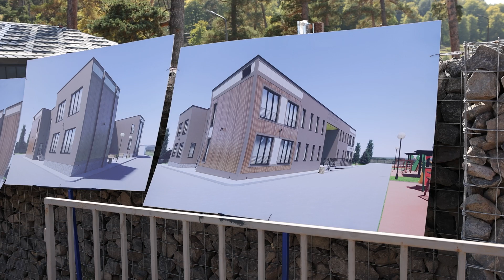დაბა ბაკურიანში 150 ბავშვზე გათვლილი საბავშვო ბაღი შენდება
,,ბაკურიანში, ცენტრალური პარკის მიმდებარე ტერიტორიაზე, შენდება 150 ბავშვზე გათვლილი საბავშვო ბაღი, რომელიც აღჭურვილი იქნება თანამედროვე სტანდარტების  შესაბამისი სივრცეებით და საინჟინრო სისტემებით.  მნიშვნელოვანია, რომ ბაღის მიმდებარედ არის ახალად აშენებული პარკი, რომლითაც უკვე სარგებლობენ როგორც  ადგილობრივები, ისე დაბის სტუმრები.  მრავალფუნქციური რეკრეაციული სივრცე კარგად ერწყმის საბავშვო ბაღის ინფრასტრუქტურას“-ამის შესახებ რეგიონული განვითარებისა და ინფრასტრუქტურის მინისტრმა ირაკლი ქარსელაძემ ბაკურიანში მშენებარე საბავშვო ბაღის დათვალიერების შემდეგ განაცხადა.

რეგიონული განვითარებისა  და ინფრასტრუქტურის სამინისტროს მუნიციპალური განვითარების ფონდი,  ბაკურიანის ცენტრალური პარკის მიმდებარე ტერიტორიაზე, 150 ბავშვზე გათვლილ საბავშვო ბაღს აშენებს.

ახალ საბავშვო ბაღში პროექტით გათვალისწინებულია  შიდა და გარე სივრცეების, რეკრეაციული ზონების, კომუნიკაციების, სველი წერტილების კეთილმოწყობა. სკოლამდელი აღზრდის დაწესებულება ადაპტირებული იქნება განსაკუთრებული საჭიროებების მქონე აღსაზრდელებისა და შეზღუდული შესაძლებლობების პირთათვის. პროექტი საქართველოს მთავრობის დაფინანსებით ხორციელდება და მისი ღირებულება 3.7 მილიონი ლარია.

დაბა ბაკურიანში უკვე დასრულდა ცენტრალური დასასვენებელი პარკის რეაბილიტაცია.

პროექტი მსოფლიო ბანკისგან მიღებული სესხისა და სახელმწიფო ბიუჯეტის თანადაფინანსებით განხორციელდა და მისმა ღირებულებამ 10.2 მილიონი ლარი შეადგინა.

პარკის საერთო ფართობი 8 ჰექტარია. პარკის ტერიტორია დაიყო სხვადასხვა ტიპის - სპორტულ, კულტურულ და რეკრეაციულ ზონებად. რეკრეაციულ პარკში შეიქმნა ისეთი ახალი სივრცეები, რომელიც ბევრად უფრო კომფორტულს გახდის პარკში დროის გატარებას, როგორც ბავშვებისა და ახალგაზრდებისთვის, ისე დაბის მოსახლეობისა და სტუმრებისთვის.

განახლებული ინფრასტრუქტურა სრულად მორგებულია შშმ პირებისა და  საბავშვო ეტლით მოსარგებლე მშობლების საჭიროებებზე.